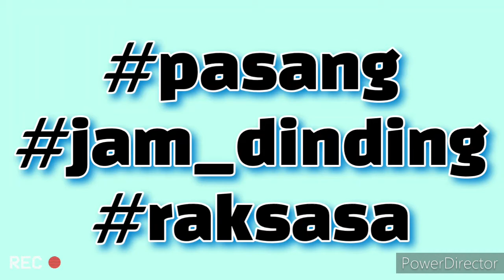instalasi jam raksasa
Gear :
1. Canon EOS M50
2. Samsung A7 6/128GB
3. Samsung A30 4/64GB
4. Moza Mini S-Essential
5. XiaoMi Selfie Stick
6. Takara Tripod Eco-183A
7. Mamen KM-D2 – Lavalier Microphone
8. Video Light WY-64

Movie/Photo Editor
1. FilmoraGo
2. Mobile PowerDirector
3. Film Maker
4. Inshot
5. Photo Editor Pro
6. Youtube Studio

2. Power Director Music Library
5. Film Maker Original Library
5. Inshot Music Library

Video created on May 15, 2021